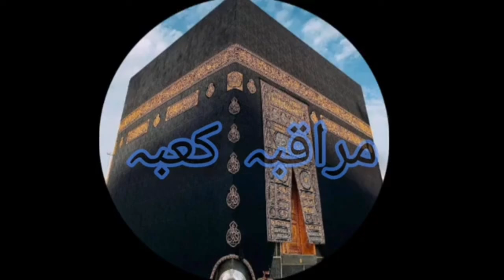Guided audio for Spiritual Cleansing I Kaaba Meditation - Mind Sciences Mastery Course Video 22